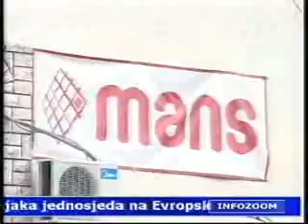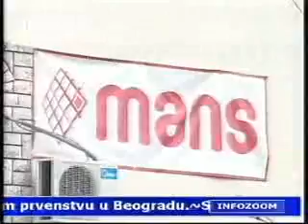17 06 2011 ELMAG Specijalni tuzilac za organizovani kriminal ce sprovesti istragu protiv Zarka Pavicevica